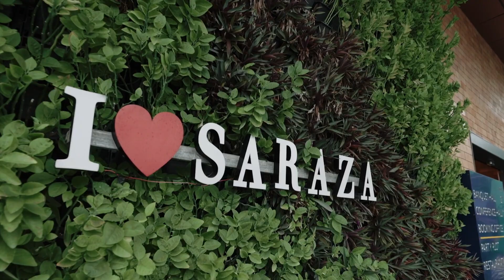GHAZAL NIGHT & FOLK SHOW | SARAZA HOTEL RAJKOT | KHAKHARA FAMILY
Amit Dhorda, a musician, speaker, and thinker

Gujarati Folk Music & Literature is extremely rich. Here, the authentic form of Gujarati Folk Music & Literature is presented.
Amit Dhorda is the band leader of Ramras - A Step Towards Humanity.

Listen On

Amazon Music

Links

Amazon Music